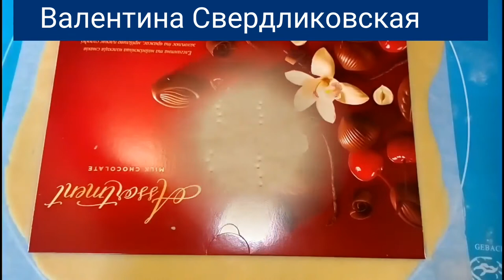РЕЦЕПТ МЕДОВИКА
1.1кг муки
600 г сахара
400 г масла
6 яиц
4 ст.л меда
2 ч.л соды
1 л молока
ванилин